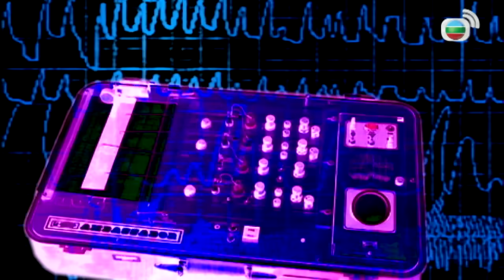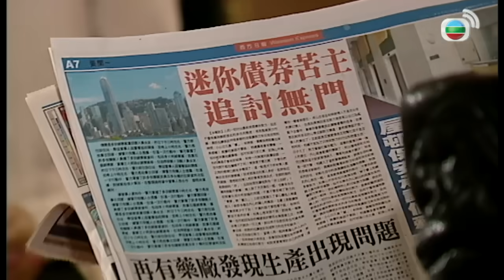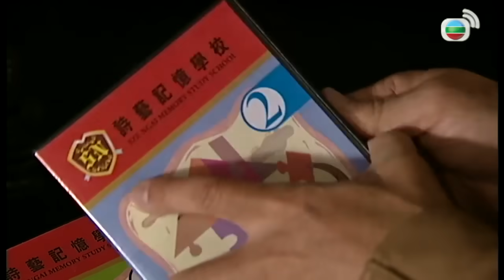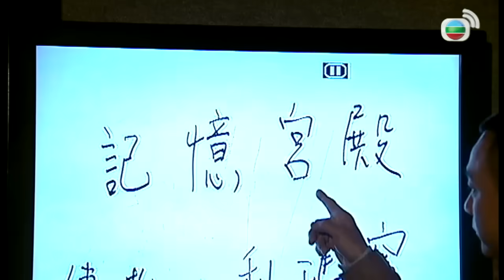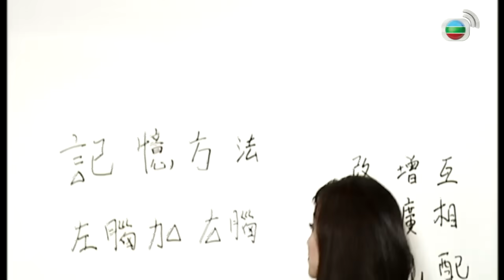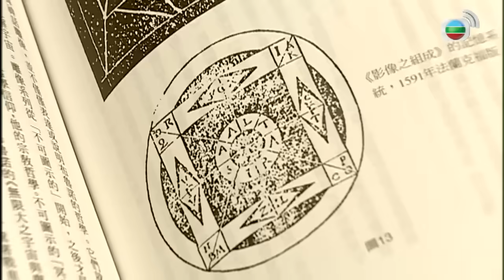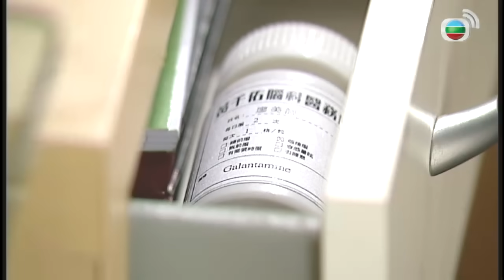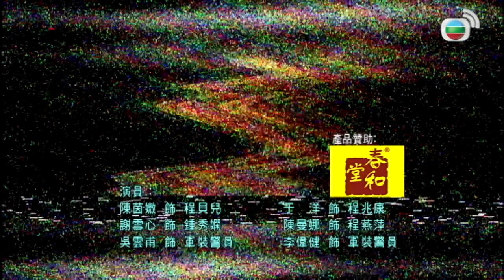Độc Tâm Thần Thám tập 4 (tiếng Việt) | Lâm Bảo Di, Điền Nhuỵ Ni, Huỳnh Tông Trạch | TVB 2010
✨Nội dung phim: Thanh tra cao cấp Tổ trọng án Diêu Học Thâm vốn từng học thuật độc tâm ở nước ngoài, với khả năng quan sát và phân tích ngôn ngữ, cử chỉ hành vi sắc bén, anh trở thành điều tra viên có tỉ lệ phá án cao nhất toàn đội. Tuy vậy Học Thâm lại thường hành động không theo nguyên tắc, khiến đồng nghiệp xung quanh thời gian đầu khó mà thích ứng, từ đó dẫn đến không ít mâu thuẫn, hiểu lầm, nhất là với hai cảnh sát mới được điều đến là Diệp Triển Đình và Hà Lễ Hiền. Đã thế, Thâm phát hiện em gái mình là Trình Bối Nhi và Lễ Hiền lén lút hẹn hò, còn Triển Đình vừa ly hôn lại nảy sinh tình cảm với mình khiến anh rơi vào trạng thái bất an và bối rối. Hoá ra bấy lâu nay trong lòng của vị thần thám có thể dễ dàng nhìn thấu tâm tư người khác này lại ẩn chứa một khúc mắc mà cả anh cũng không thể phá giải!